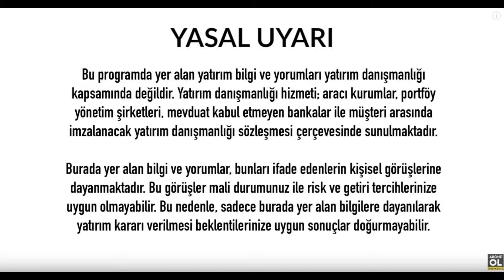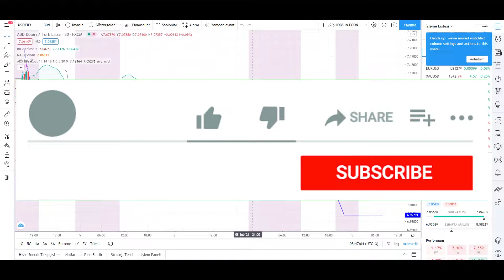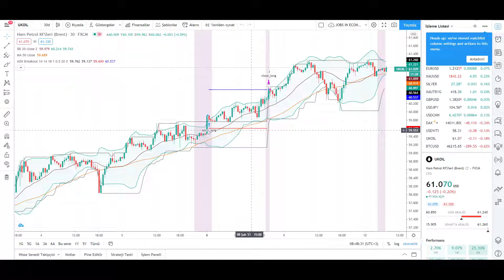DOLAR YORUMLARI EURO YORUMU DÖVİZ YORUM SON DAKİKA ANALİZ NE OLUR EKONOMİ HABERLERİ - 10.02.2021